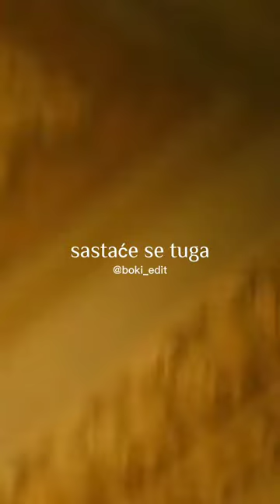Henny x Breskvica - Sava i Dunav (edit)